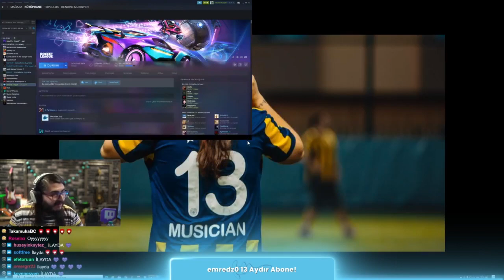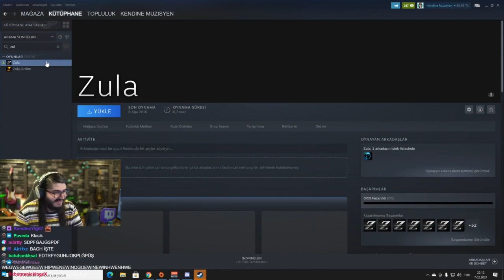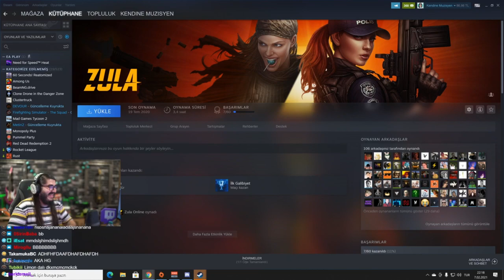Kendinemuzisyen ve Elraenn Ekipçe Ayarladıkları Ödüllü Kapışmayı Açıklıyor! (LimonTayfa vs ErikDalı)